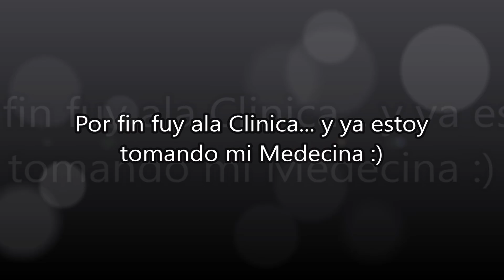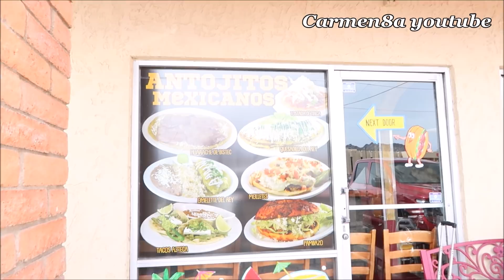Angelo picaro Carseat nuevo y Porfin fui ala Clinica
Hola mi nobre es Carmen y este es mi canal familiar:)  Aqui encontraras de todo un poco desde blogs, Manualidades juegos infantil, pinatas y Mucho mas.

SAVIAS QUE TENGO MI CANAL PRINCIPAL DE RECETAS?  AHI ENCONTRARAS MUCHAS RECETAS PARA NEGOCIO Y COMIDA CASERA AQUI TE DEJO EL ENLACE AMI CANAL DE RECETAS SI GUSTAN SEGUIRME? TE ESPERO :)

Les deseamos felices Fiestas :)

LOS INVITAMOS AL.